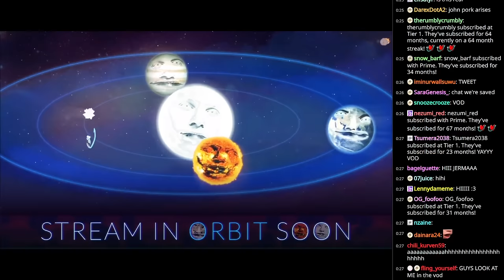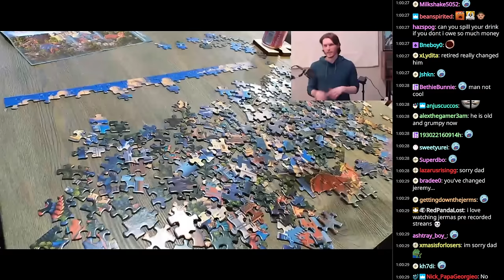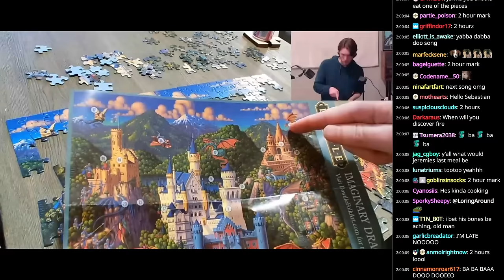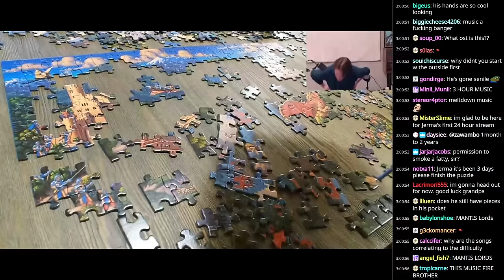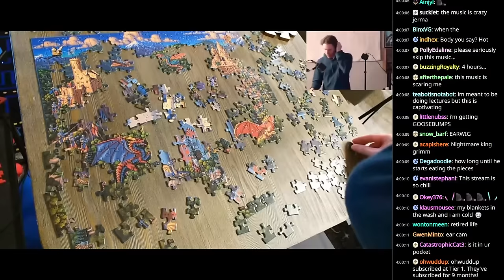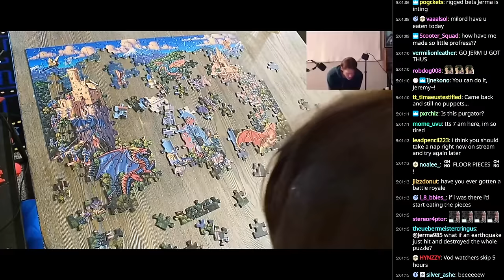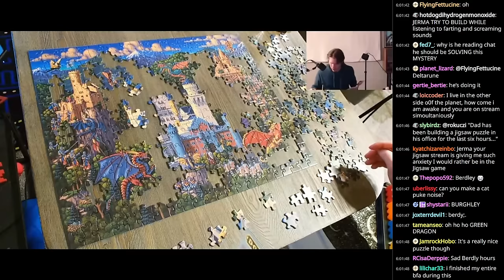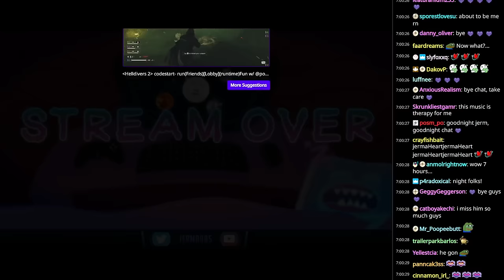Jerma Streams [with Chat] - Jigsaw Puzzle Stream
Stream Title: Jigsaw Puzzle Chill Session
Streamed: 3/9/2024
Recorded: 3/10/2024